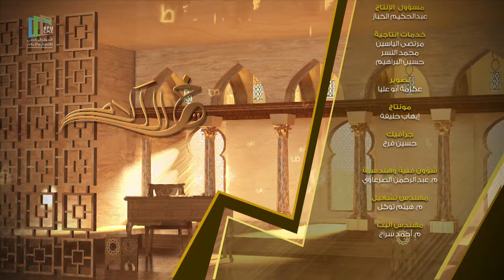خير الكلام 2 | التقوى | الحلقة الثالثة | د.حمد المري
إنتاج المركز الجامعي للاتصال والإعلام بالتعاون مع قسم الدراسات الإسلامية في كلية الآداب | جامعة الملك فيصل